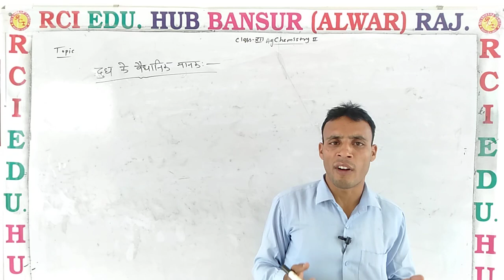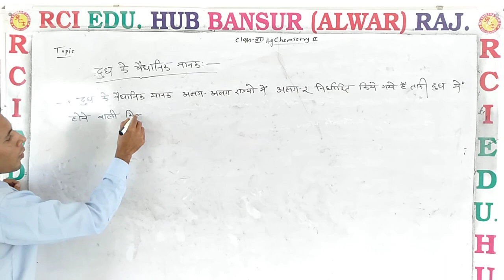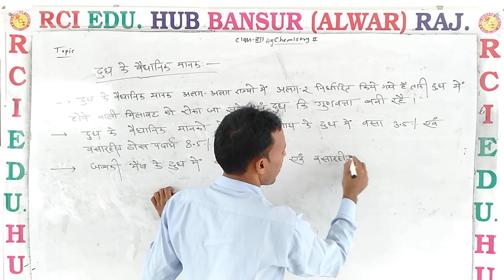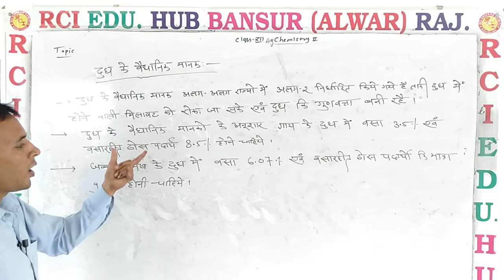Dhudh ke vydhanic manak class 12